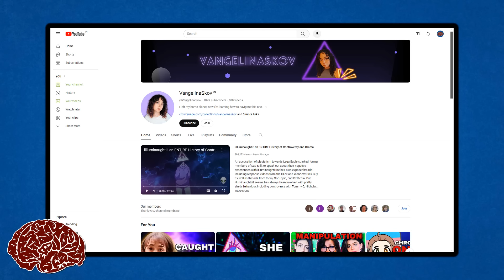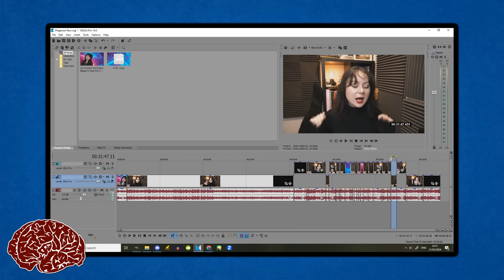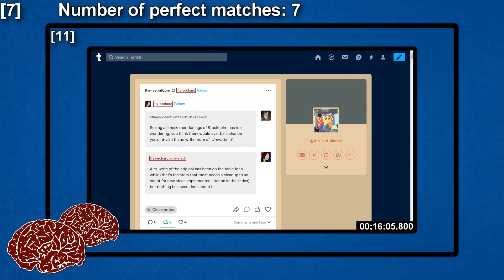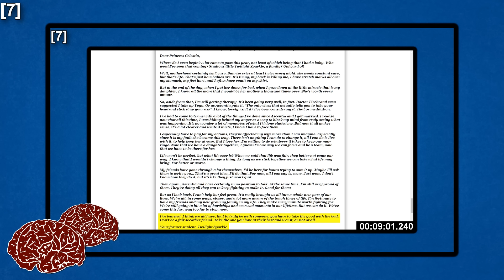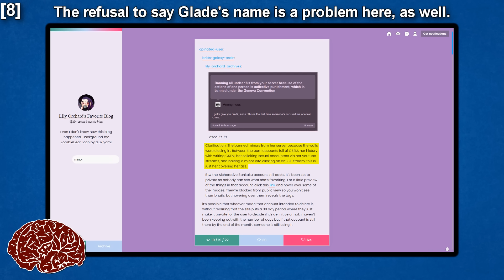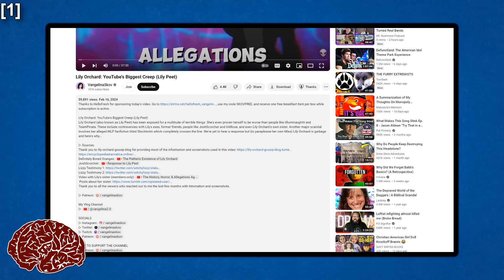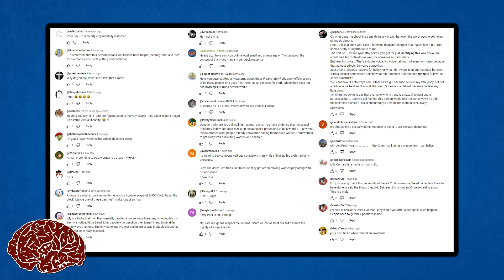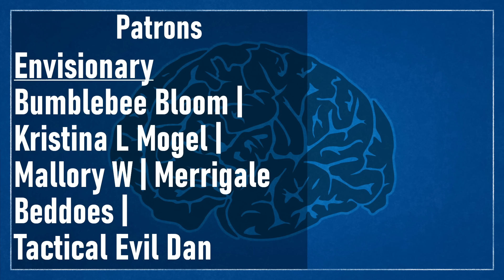VangelinaSkov Plagiarised My Lily Orchard Series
[Script & References]

A masterlist about the events of 2019 (would suggest just starting with the 2023 'Mainline Series')

[Chapters]
00:00 - Intro & Content Warning
02:20 - Background On Our Lily Orchard Series (Why This Matters)
09:10 - Proving Vangelina Skov Ripped Evidence From Our Videos
24:17 - Proving Vangelina Skov Presented Our Personal Thoughts As Her Own
40:30 - Vangelina Skov Tacitly Admits To Plagiarising Multiple People
44:36 - Vangelina Skov Knows What She’s Doing
55:35 - The Transmisia Problem In Vaneglina Skov’s Comment Section
58:02 - How This Situation Has Impacted My Health

Feel free to follow us on BlueSky, Facebook, & Instagram!

[Art]
Art commissioned from M N Starr;